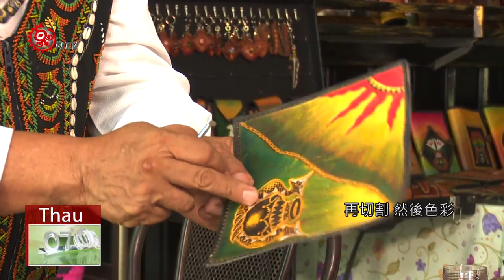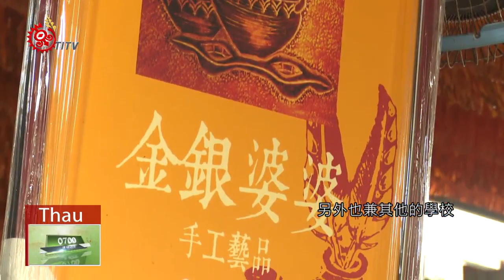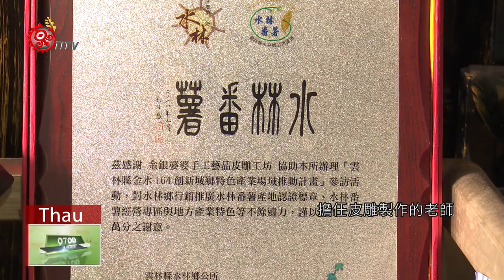包春光多才多藝 多次轉換跑道皆精彩 2019-01-26 Thau IPCF-TITV 原文會原視族語新聞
走進皮雕工作室，琳瑯滿目的創意作品，都含有文化圖騰元素，每個作品都是獨一無二。Kaku原本是開麵店的老闆，也曾經是排灣部落社區發展協會的理事長，在任內期間，推動了族人就業的機會，沒想到也造就了自己。

Kaku在老師的指導之下，學會了參觀其他相關皮雕的作品，給自己更多的靈感，讓自己的作品更多元。在同樣的皮雕作品，Kaku引用不同的圖騰，都是具有文化的意涵。

Kaku是原本是職業軍人，軍職生涯33年才退休，喜愛唱歌。Kaku60歲時才開始從事皮雕工作。曾經質疑自己學得來嗎？不過個性積極的Kaku，對於任何新領域絕不退縮，再加上軍職中，也接觸過壁報創作，因此，製作皮雕技藝的功夫，熟能生巧。

Kaku製作皮雕的工作室裡，有很多不同種的模型工具。是在皮雕的半成品，要組合之前，先打洞用的，才能進行縫製。

Kaku是很感性的人，姻緣千里緣一線牽，與排灣族的女子結婚多年，為了保留魯凱文化的圖騰，製作的皮雕創意作品，都是以魯凱文化圖騰為主。大約有50多種不同的款式，是以顧客的需求來設計的。

Kaku在從事皮雕的過程當中，最大的瓶頸是裁縫的技術。因為Kaku裁縫不曾接觸過。甚至Kaku風趣的說(有疊字??)：小時候只聽過大家都說縫紉機，可是Kaku沒有看過縫紉機的實體。於是在皮雕的創作中，無法獨當一面完成作品，必須藉由他人的協助才能完成。

多才多藝的Kaku，除了開自己的皮雕工作室之外，另外也兼其他的學校、機關團體、 部落擔任皮雕製作的老師。

製作皮雕所有的學員中，唯獨Kaku成立了皮雕工作室。從Kaku的作品中，不只記錄了傳統文化的圖騰，更珍貴的是，Kaku即使是已邁入銀髮族年齡層的階段，還是很用心地打造屬於自己的一片天。Kaku下半個生命旅程，給予了大家最佳的啟示。